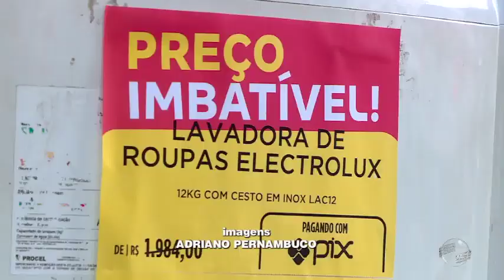Saldão do começo do ano atrai consumidores